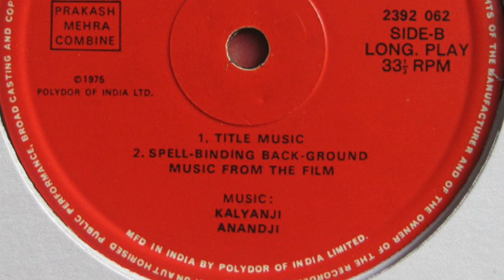Kalyanji Anandji - Spell Binding Background Music From The Film (Track B2)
Taken from the soundtrack LP 'Himalay Se Ooncha'

Label: Polydor ‎– 2392 062
Country: India
Released: 1975